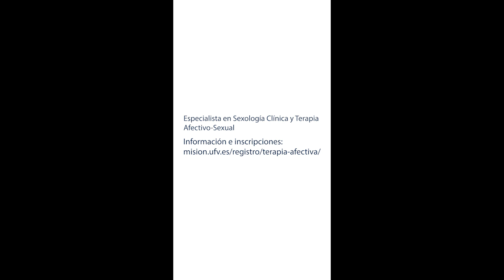¿Cómo hacer un buen diagnóstico de los problemas sexuales de tus pacientes en consulta?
Nuevo Programa Especialista en Sexología Clínica y Terapia Afectivo-Sexual. Más info y registros